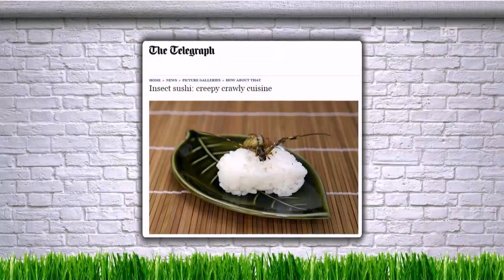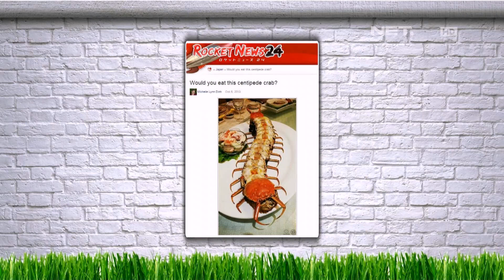Biji Kopi Dicemilin? Andre Sampe Melek Lho